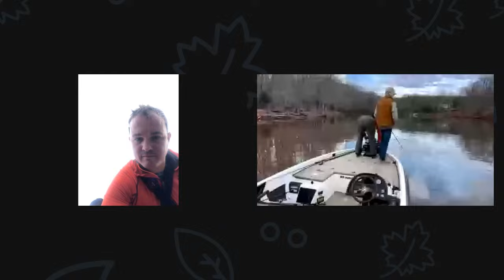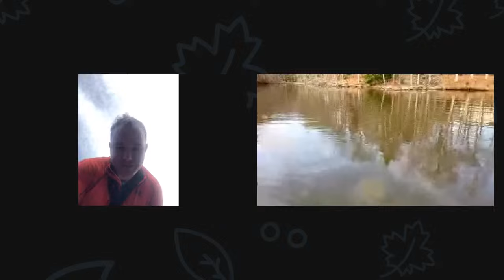30 pound limit on Occoquan reservoir ?! Live Stream Bass Fishing Tournament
Random bass fishing tournament with man called Phil!